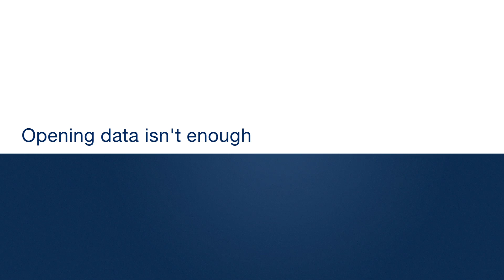Learning from New York City's open-data effort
Finding the technology needed to make data truly open is easy. Breaking down barriers to change and helping users understand the information takes work.

In this interview with McKinsey Global Institute partner Michael Chui, the city's former chief analytics officer Mike Flowers details the bridges that needed to be built, internally and externally, to make New York's open-data effort succeed.

An edited transcript of the his remarks are available on our